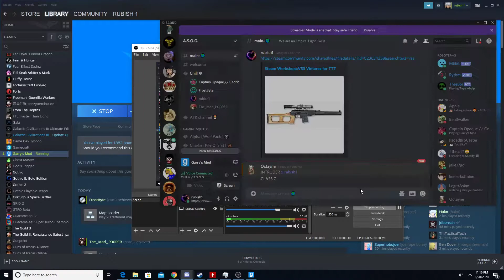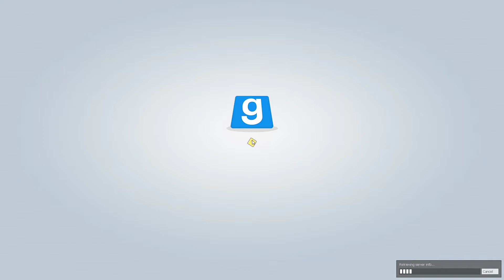garrys mod doll time